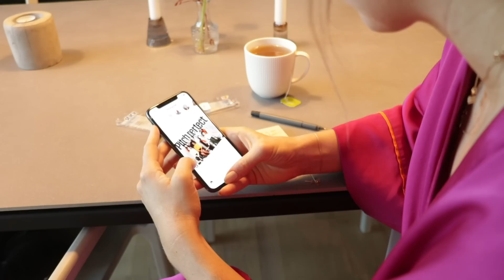EN DAG I MIT LIV // Derfor elsker jeg mit liv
Følg med i en helt normal dag i mit liv, i mit elskede liv, hvor ingen dage er ens. Jeg viser min morgenrutine, hvad jeg spiser, mit nye hår og hvordan den ellerførste goal-setter club gik. Du kan selv melde dig til den næste her husk kun at tryk på "deltager" hvis du kommer.

Hør min podcast "Brunch med Carla" i din podcast app på din telefon eller på Soundcloud,

Brug min Mofibo kode: CARLAMICKELBORG - den giver 30 dage gratis lydbøger

UDSTYR